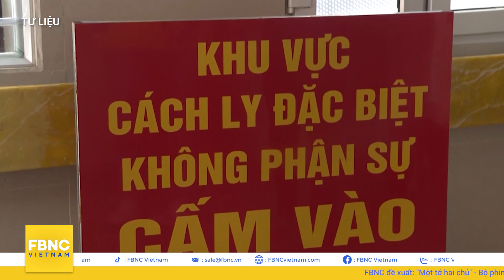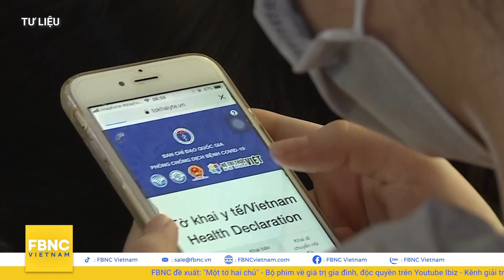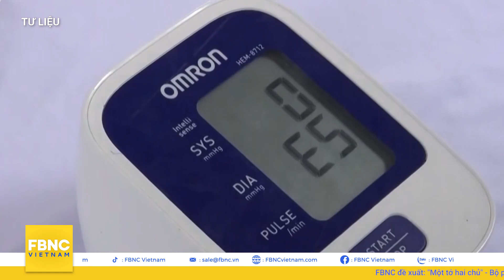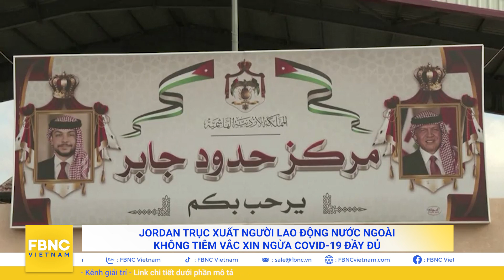Tin tức Covid-19 nóng nhất chiều 31/10 | Dịch Corona mới nhất ngày hôm nay | FBNC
Tin tức Covid-19 nóng nhất chiều 31/10 | Dịch Corona mới nhất ngày hôm nay
CẬP NHẬT TRONG NƯỚC
SÁNG 31/10: GẦN 90% BN MẮC COVID-19 ĐÃ ĐƯỢC CHỮA KHỎI
NGHỆ AN: TẬP TRUNG TRUY VẾT CHÙM CA CỘNG ĐỒNG MỚI Ở HUYỆN QUỲNH LƯU
ĐẮK LẮK: NHIỀU HỌC SINH DƯƠNG TÍNH, CÁCH LY HÀNG TRĂM F1 LÀ GIÁO VIÊN VÀ HỌC SINH
TỶ LỆ TIÊM CHỦNG CÒN THẤP, CÁC TỈNH MIỀN TÂY “CĂNG MÌNH” DẬP DỊCH
HÀNH KHÁCH ĐI TÀU HỎA CHỈ CẦN KHAI BÁO Y TẾ QUA ỨNG DỤNG PC-COVID
SÁNG NAY, BÌNH DƯƠNG TRIỂN KHAI TIÊM VẮC XIN COVID-19 CHO HỌC SINH
SỐ CA TỬ VONG DO COVID-19 MỚI TẠI PHILIPPINES ĐẠT KỶ MỚI
THÁI LAN GHI NHẬN THÊM GẦN 9.000 CA NHIỄM MỚI TRONG 24 GIỜ QUA
LÀO GIA HẠN LỆNH HẠN CHẾ COVID-19 THÊM 15 NGÀY
SỐ CA MẮC COVID-19 TẠI HÀN QUỐC VƯỢT NGƯỠNG 2.000 CA NGÀY THỨ 4 LIÊN TIẾP
NGA LẬP ĐỈNH MỚI VỀ SỐ CA MẮC COVID-19 TRONG NGÀY
SỐ CA MẮC COVID-19 MỚI TẠI PHÁP TĂNG VỌT 7.000 KỂ TỪ GIỮA THÁNG 09
JORDAN TRỤC XUẤT NGƯỜI LAO ĐỘNG NƯỚC NGOÀI KHÔNG TIÊM PHÒNG COVID-19
CANADA CAM KẾT TẶNG 200 TRIỆU LIỀU VẮC XIN NGỪA COVID-19 CHO CÁC NƯỚC

FBNC
ĐỒNG TIỀN THÔNG MINH - CUỘC SỐNG THÔNG MINH